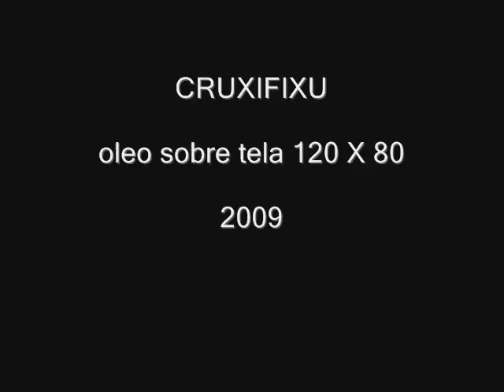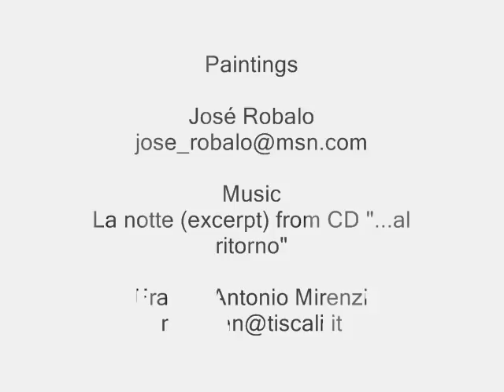Mirenzi - La notte (excerpt) - Robalo, paintings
Paintings: José Robalo